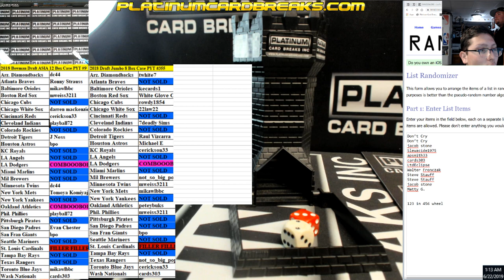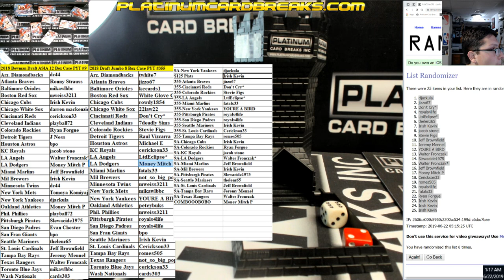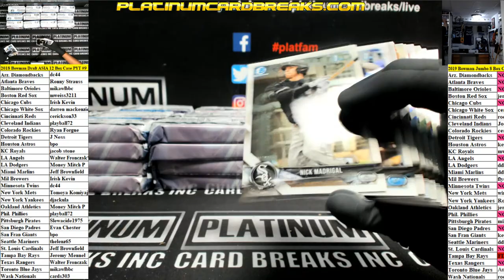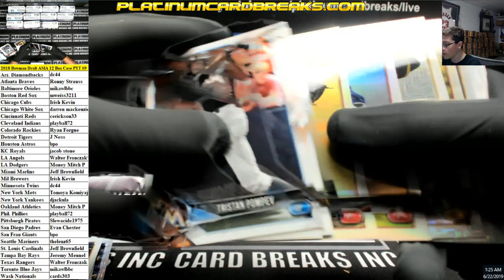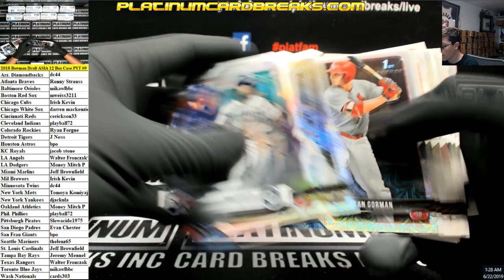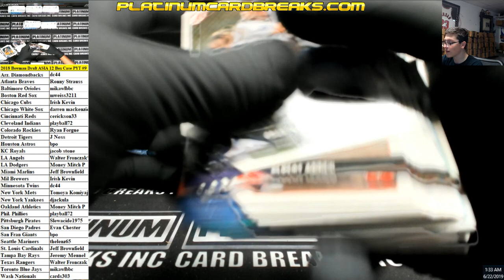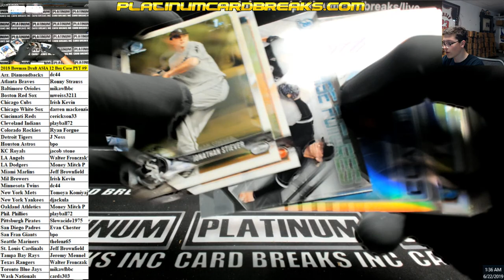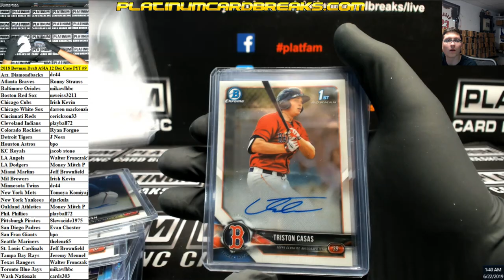2018 Bowman Draft ASIA 12 Box Case PYT #9